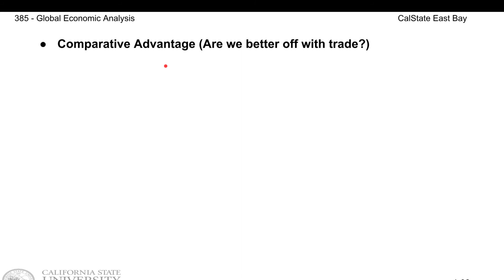lecture 3 slide 32 CA